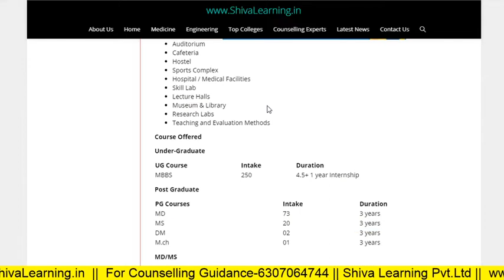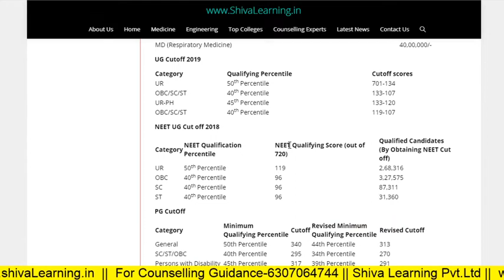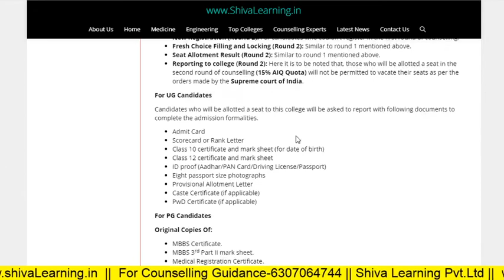Sree Balaji Medical College &Hospital Chennai Admission PG & UG Courses,SBMCH Chennai Admission